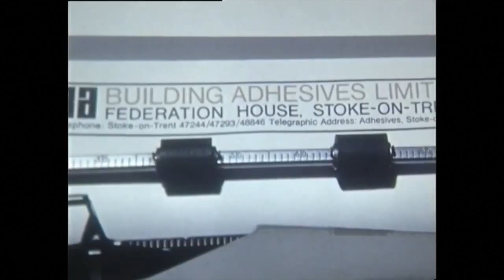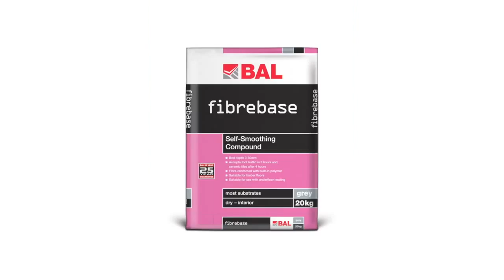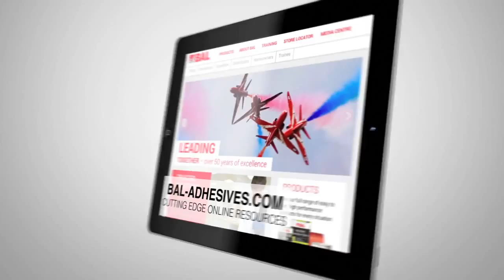Who are BAL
With over 50 years market-leadership in tiling, BAL provide the trusted tiling solutions for the industry.

See some of our industry changing initiatives from our very beginning.